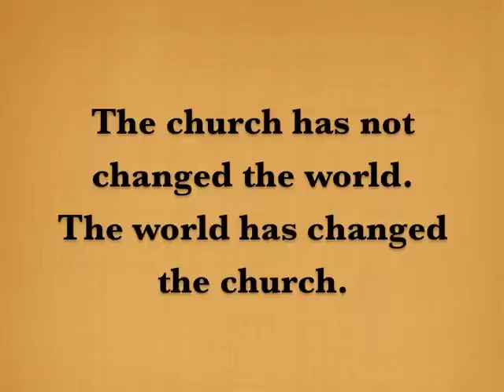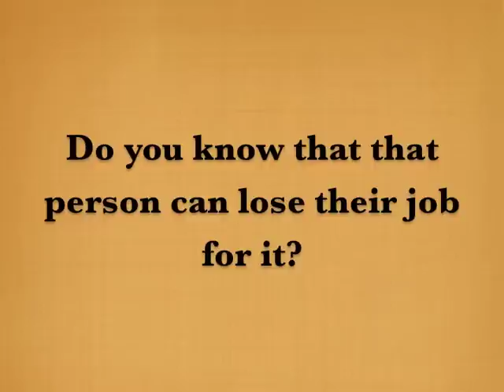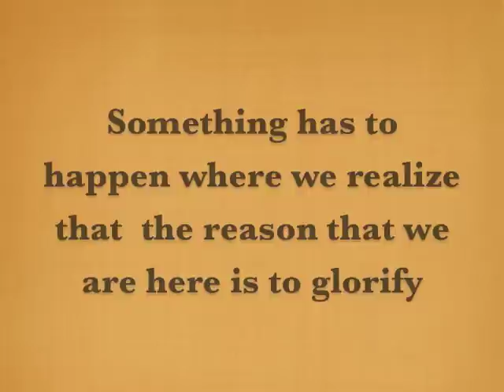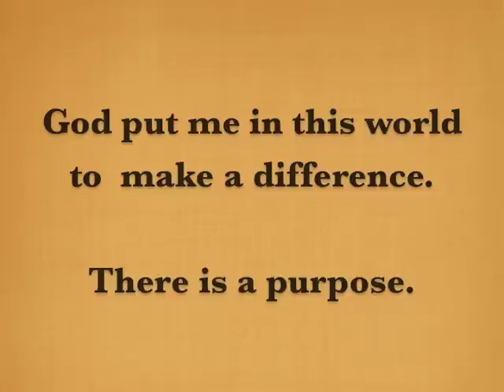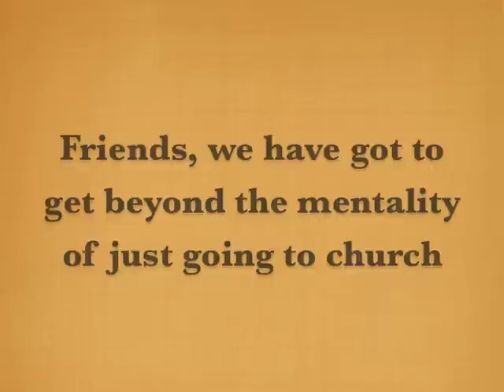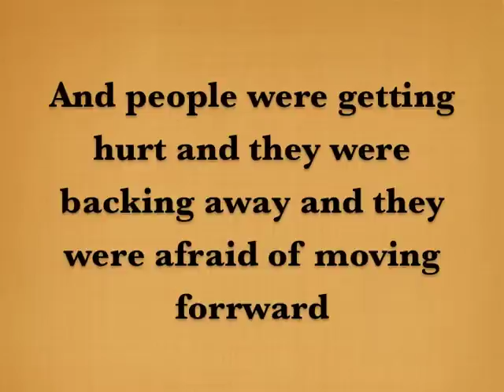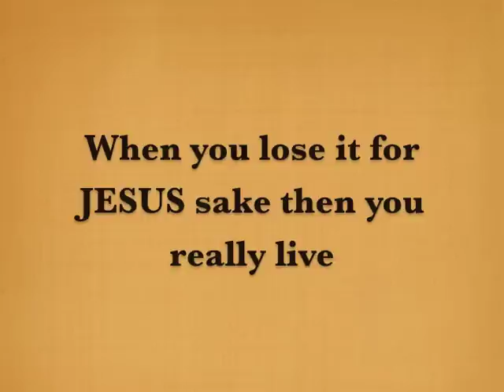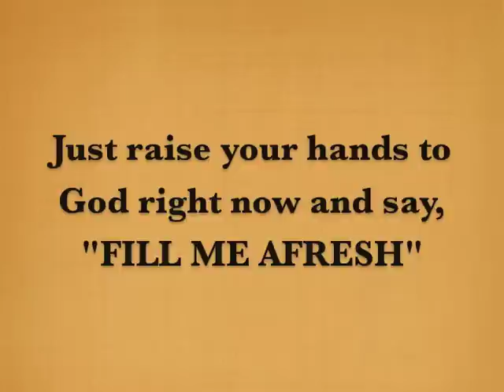Revolution, by Dr. Michael L. Brown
May God free His people from the bondage and oppression of the enemy that comes through being tricked into loving their own lives.